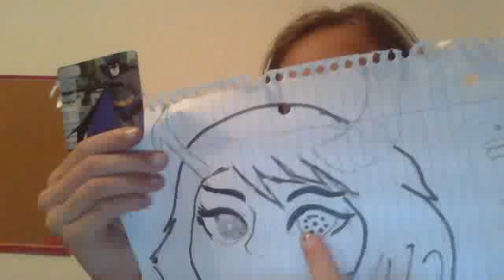cosplay vriska serket makeup tatorail